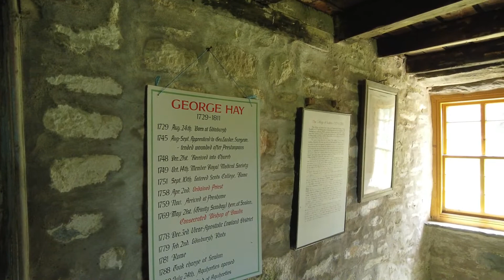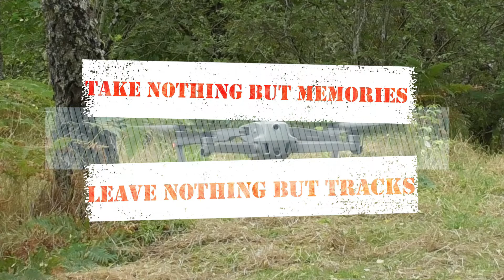Don't Tell Them Desmond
For much of the 18th century, the college at Scalan in the Braes of Glenlivet was the only place in Scotland where young men were trained to be priests, the so-called "heather priests". From 1717 to 1799, over a hundred were trained despite numerous attacks by Hanoverian soldiers.
The college played a vital role in keeping the traditional Catholic faith alive in northern Scotland. It was named after the Gaelic word for turf sheilings ("galan") found in the Braes during that period. In 1799, the college was moved to a less remote site, Aquhorthies College, which had larger premises and more accommodation.
Alexander Geddes, Scottish theologian and scholar, was among the famous figures who studied at the college.
The last permanent resident of the Scalan was Sandy Mattheson, who died in late 2005